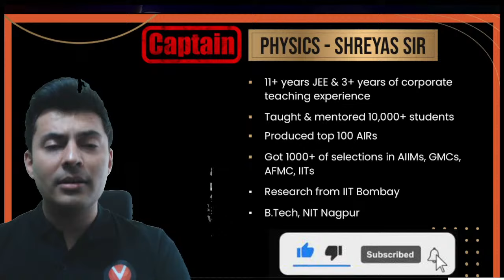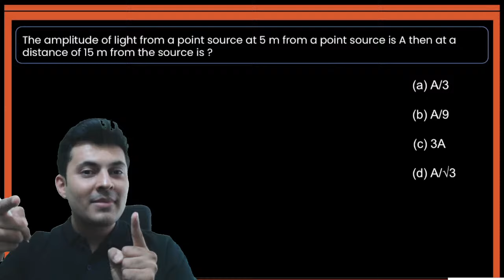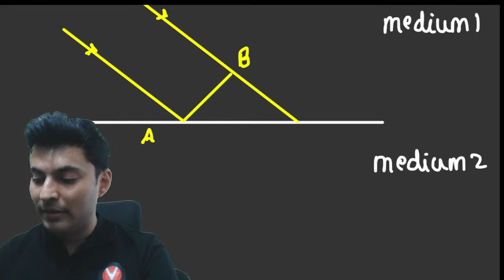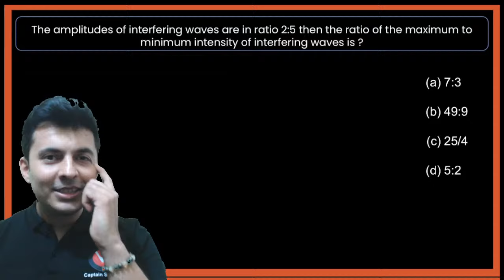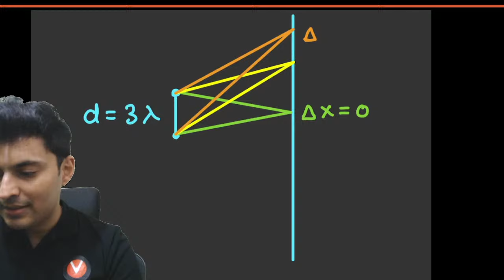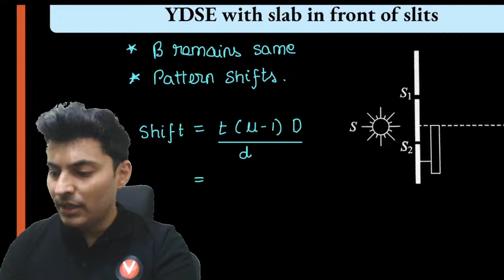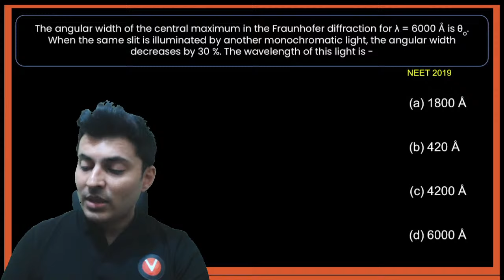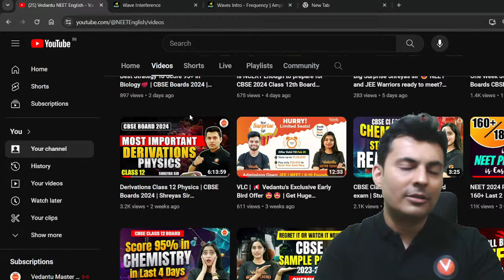Wave Optics In ONESHOT | All Concepts | Ncert PYQs | NEET 2024 | Shreyas Sir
➡️TN VLC Locations ↗️Shreyas Sir is Coming to Pune & Hyderabad and Vyzag - Fill out the Form
For those who prefer the traditional touch, our offline Crash Course is also up for grabs in the following cities:
🌊 Dive deep into the fascinating world of Wave Optics with Shreyas Sir's ONESHOT session, where all concepts come to life! 🎓 From basic principles to advanced applications, get ready to ride the waves of knowledge! 🏄‍♂️💡 Master every NCERT PYQ with precision and unlock the secrets to acing NEET 2024! 📚💯 Don't miss this immersive learning experience – join us and let's make Wave Optics a breeze together! 🌟🔍